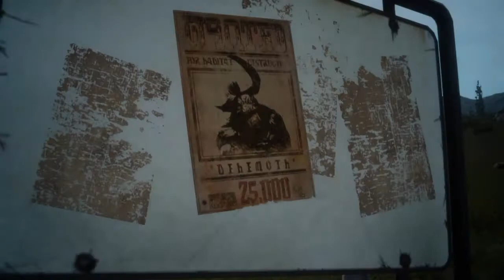Final Fantasy XV Episode Duscade LETS GET BUSY!!!!!!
Welcome to the next game i plan to do in 2016! Continuing the Final fantasy series on next gen will be an accomplishment. Along with this i plan to do kingdom hearts 3 an FF 7 hd remake.